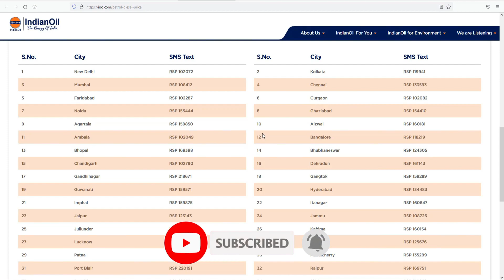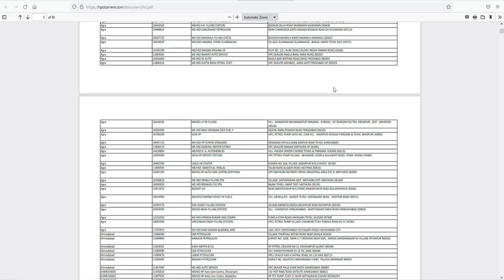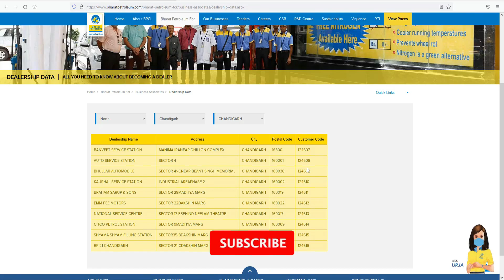భారీగా తగ్గిన పెట్రోల్ డీజిల్ ధరలు – మీ ఏరియాలో ఎంత ఉందో ఇలా చెక్ చేసుకోండి